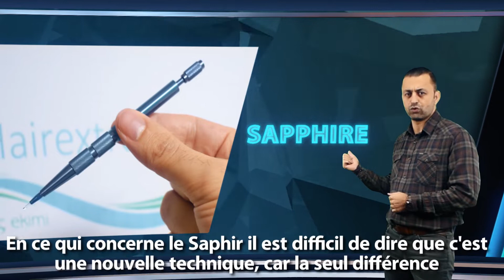Informations générales sur les techniques de greffe de cheveux DHI FUE et FUT